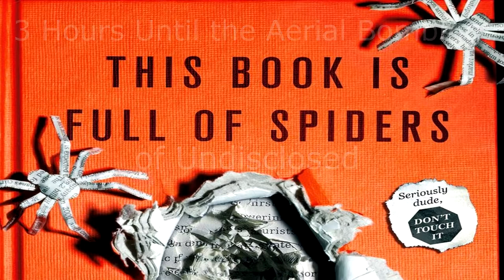This Book is Full of Spiders [Part 52] 3 Hours Until the Aerial Bombing of Undisclosed